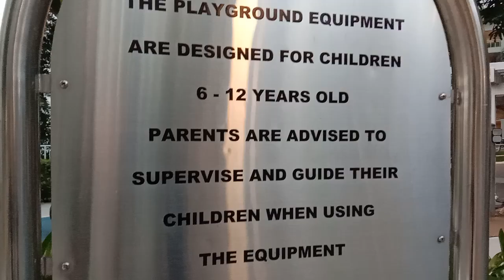Playground Blk 92 Telok Blanga Heights Singapore